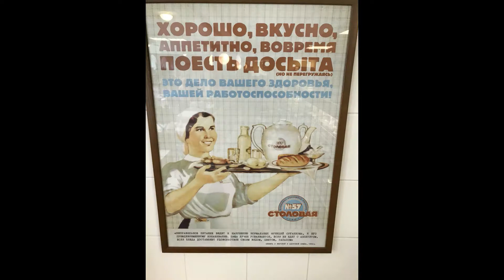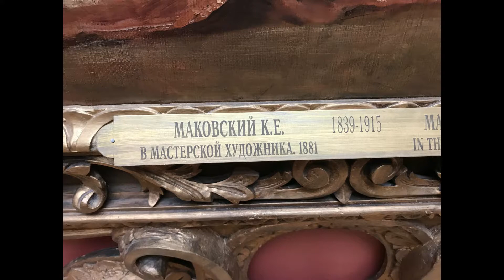Золотое Кольцо июль 2019. Москва.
Golden Ring July 2019. Moscow.